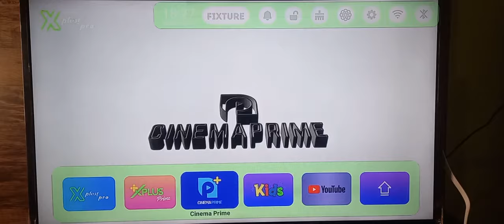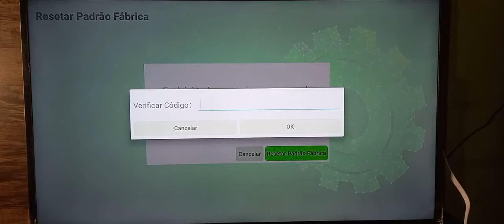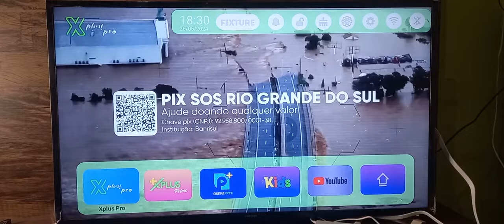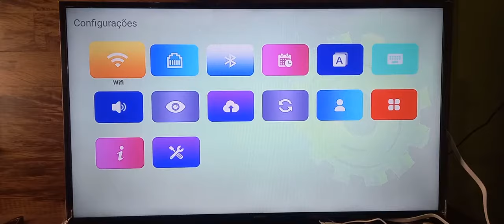Como FORMATAR a XPLUS PRO